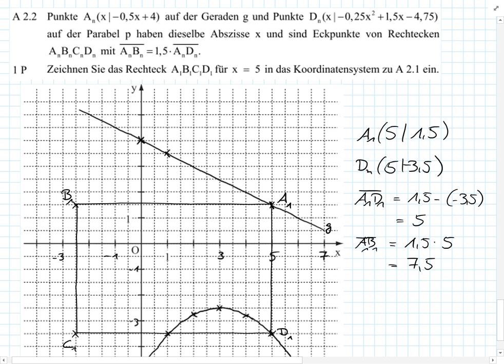Abschlussprüfung MII - 2015 HT A2.2 - Realschule Bayern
Realschule Bayern
2015 Haupttermin
Aufgabe A2.2